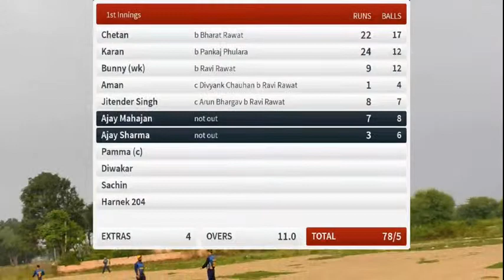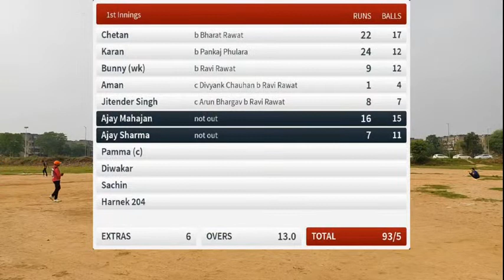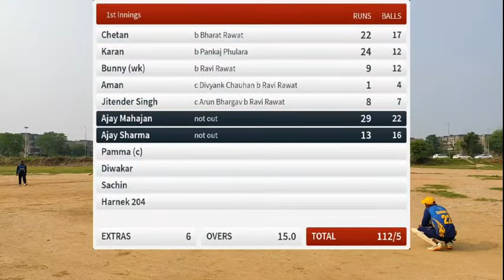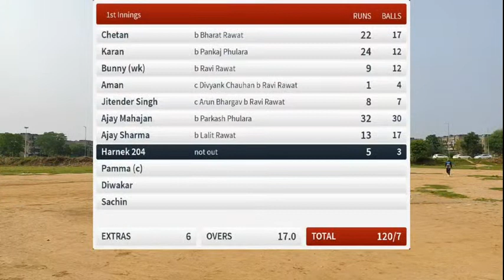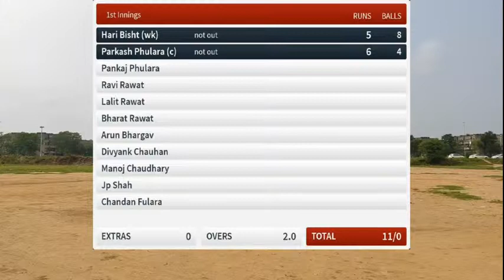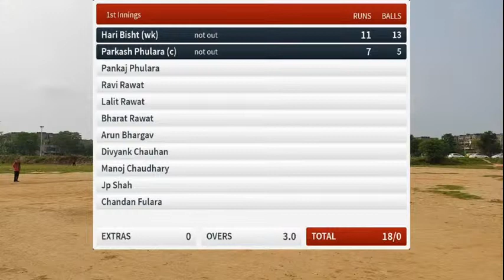Live Cricket Match | Royal Cricket Club (RCC 11)Dhanas vs Dream Chasers | 19-Sep-21 06:00 am 20 over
Round: Super League
Teams: Royal Cricket Club (RCC 11)Dhanas vs Dream Chasers
Tournament: Friendship cup